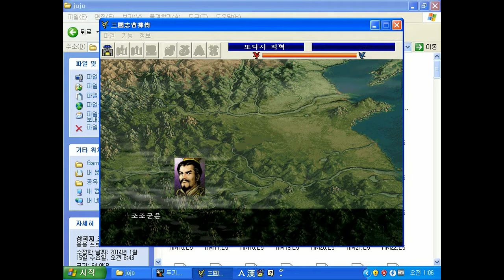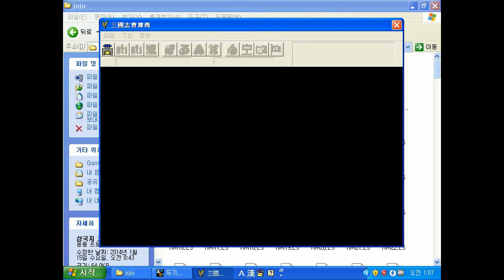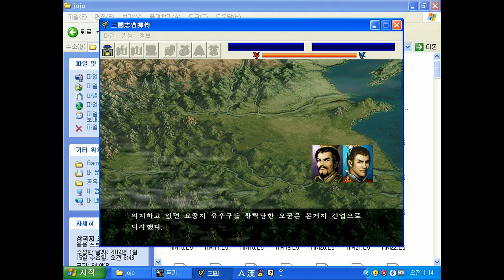삼국지조조전(1998)-종장4-적벽 유수구 건업전투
KOEI 1998